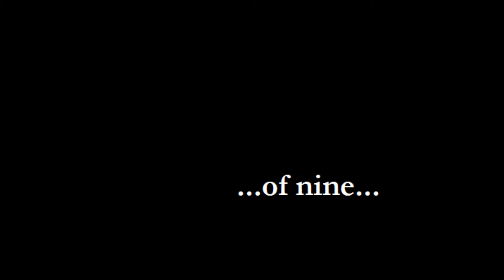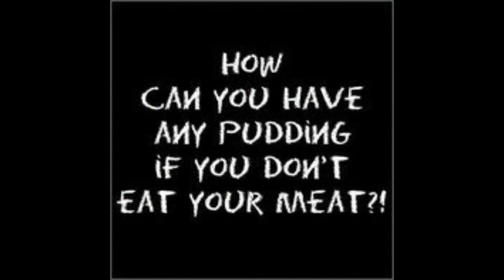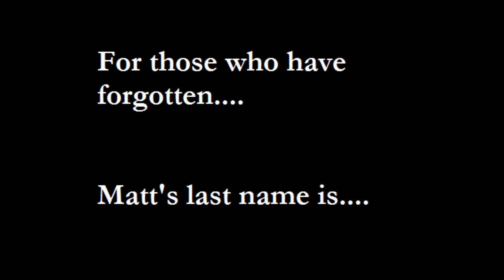Best of Bluewave Radio part 9 of 9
In this FINAL episode of the Best of Bluewave Radio 2012, Andy compares Russell Wilson to past Seahawk QB's, Moses enjoys mentioning Matt's last name, we obsess about Cheerios, and we keep Matt up late.